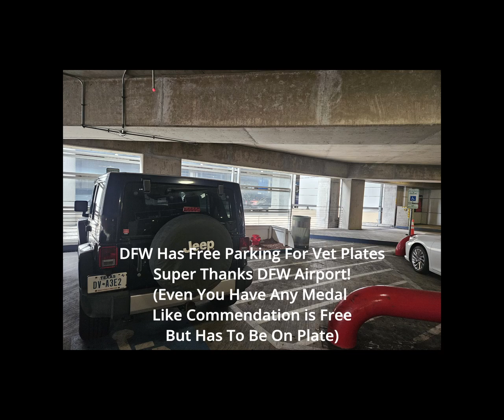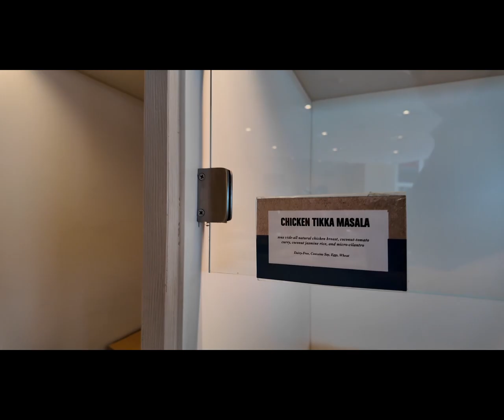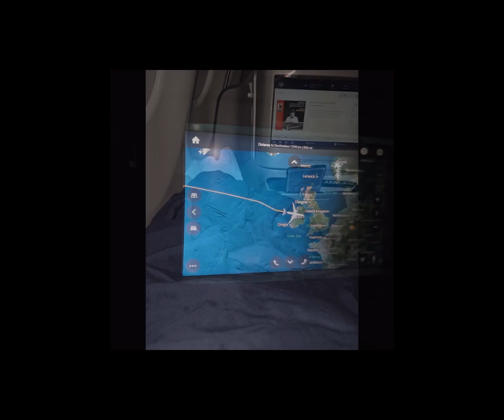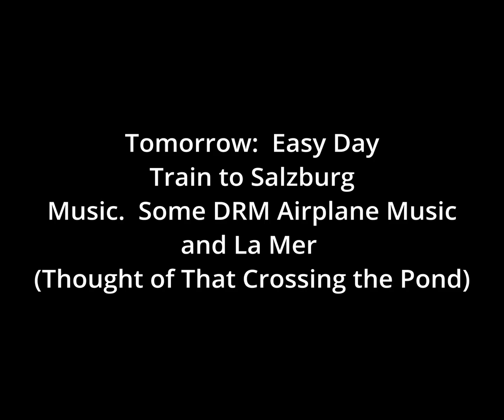Europe Sept 2024 DFW to FRA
Will try and keep promise to upload travel videos as I go along.  This is the flight over.  Already broke one promise, I didn't get a pic of breakfast, once that tray came down I could not reach the camera!  Other than the long, long walk to baggage claim in Frankfurt everything has gone super well!